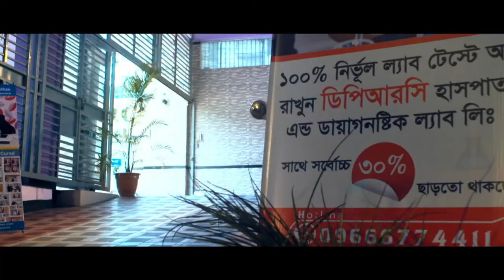অষ্টিওআর্থ্রাইটিস ও কোক্সি বা নিতম্ব ব্যথার চিকিৎসা জানুন || osteoarthritis & Hip Joint Treatment